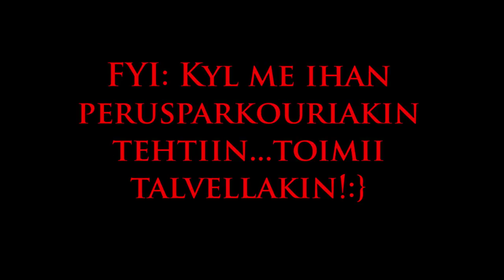Pk-vakijunajamit: Kantsu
Less typical pk, more "winter-fun". (We did basics too, just didn't video-shoot them.)